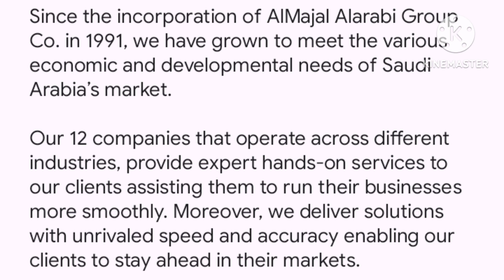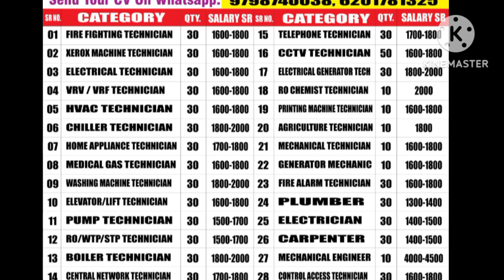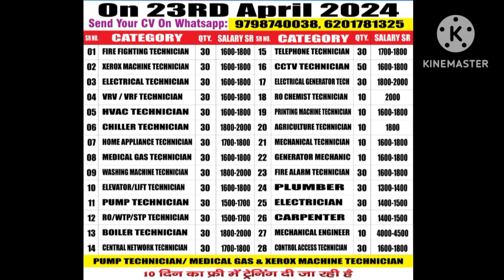Al Majal Al Arabi Company Saudi Arabia || Al Majal Al Arabi Company Saudi Arabia Kaisa Hi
Al Majal Al Arabi Company Saudi Arabia || Al
Majal Al Arabi Company Saudi Arabia Kaisa Hi ||

साउदी अरब की AL MAJAL AL ARABI COMPANY कैसी हैं? / ABOUT ALMAJAL AL ARABI COMPANY?

visa jobs # gulfjobs # middle east conutry.
Since the incorporation of AlMajal Alarabi Group Co. in 1991, we have grown to meet the various economic and developmental needs of Saudi Arabia's market.

Our 12 companies that operate across different industries, provide expert hands-on services to our clients assisting them to run their businesses more smoothly. Moreover, we deliver solutions with unrivaled speed and accuracy enabling our clients to stay ahead in their markets
Everything we do, and the way we do it, is driven by our core values: diligence, perceptiveness, collaboration, and confidence. These are the pillars that guide our companies; hence, contributing to the success of our clients in KSA & the Middle East.

Our companies entail 17,000 employees and workers, exceeding 60 clients from different countries and nationalities and over 2,250 vehicles ensuring time management, quality and excellence in execution